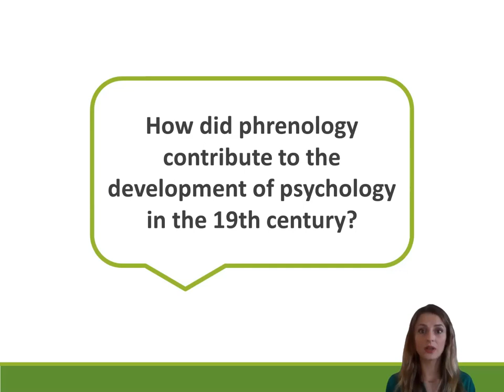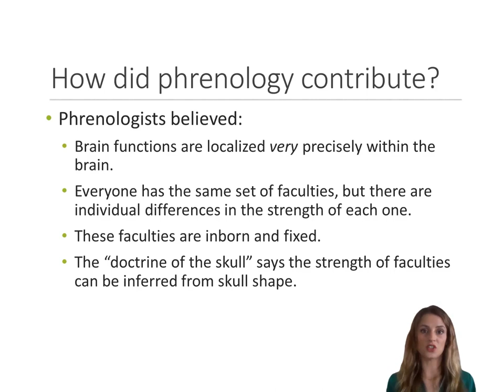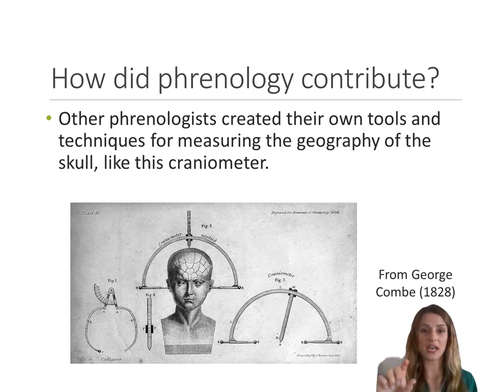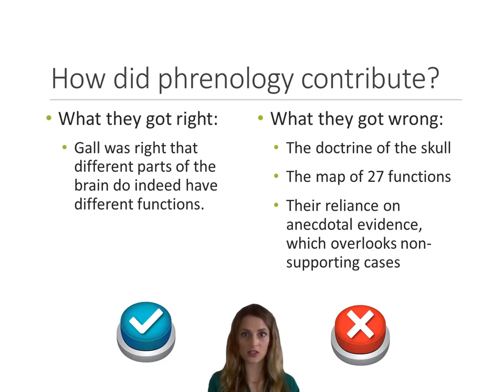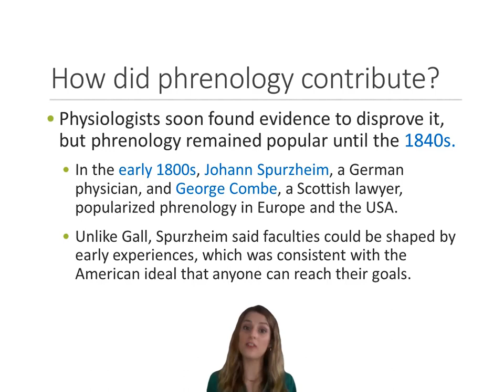History of Psychology - Lecture 3 - Part 3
How did phrenology contribute to the development of psychology in the 19th century?